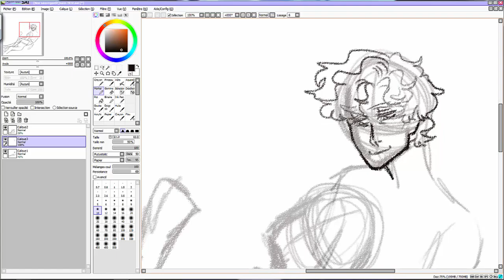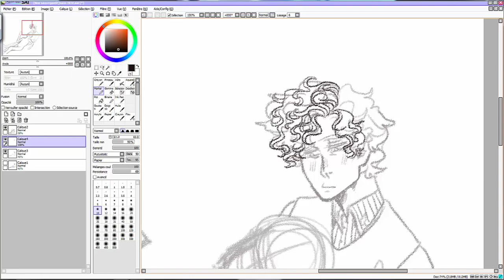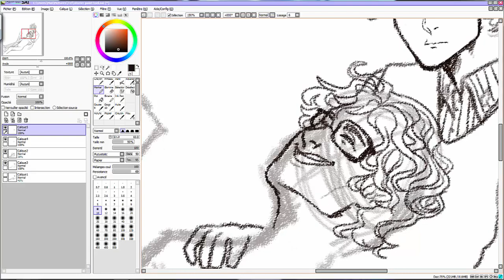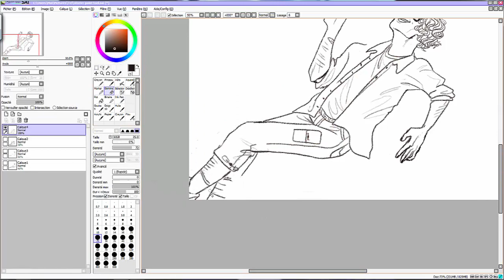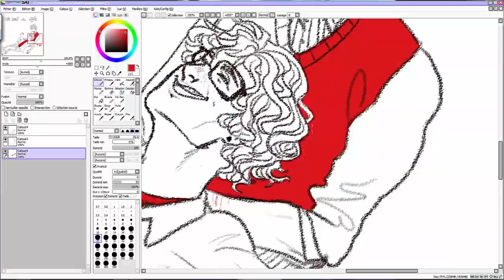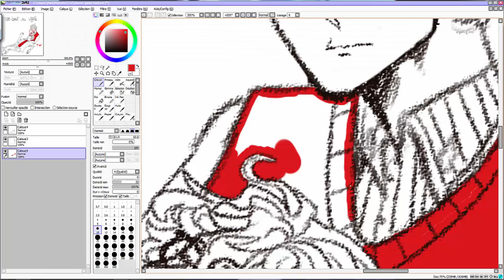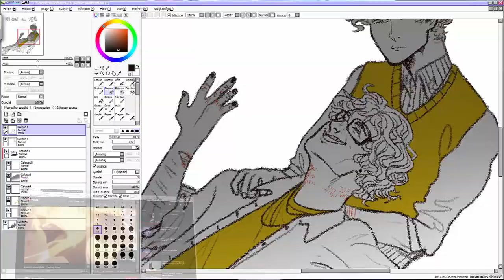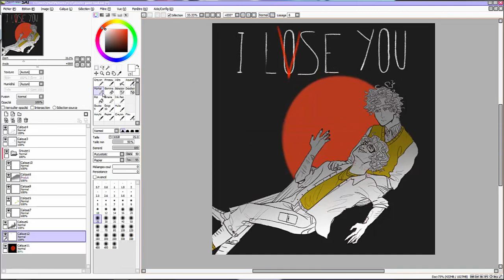SPEEDPAINT Stozier - It - Lo~v~e me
editing software : Camtasia studio 8

time : 2/3h

cosplay : can_we_order_pizza
drawing : chaotictiredmess

material : Tablette Wacom